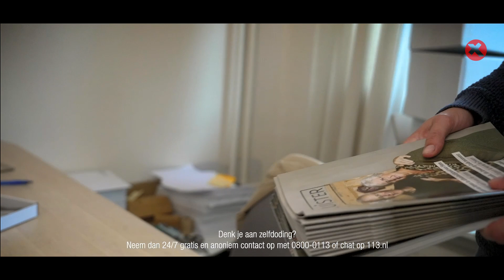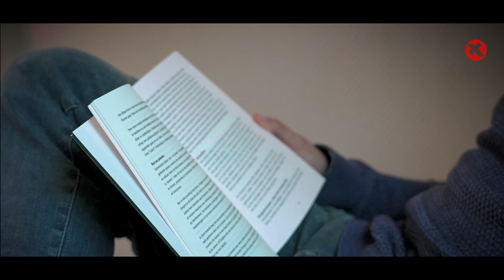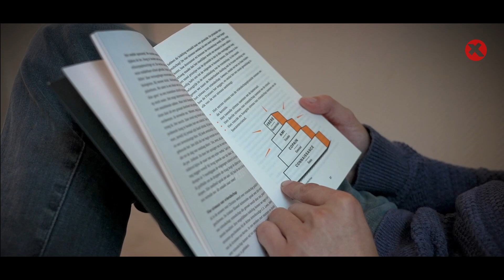Op zoek naar iets | 0239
Als 19-jarige beginnen de zelfmoordgedachten bij Wim. Hij is dan al acht jaar gepest. Op zijn kamer, waar hij de meeste tijd doorbrengt, bedenkt hij dat zelfmoord misschien wel de beste oplossing is voor al zijn problemen.

Een paar jaar later doet hij een poging, maar net voor de daad hoort hij een stem: “Wim, er is iets in dit leven om voor te leven”.

Hij besluit om de stem te geloven en op zoek te gaan naar dat “iets”.

Deze video is deel van een serie getuigenissen die we opnamen met Avive en Fluisternederland.nl in Elburg en omgeving.

XPEDITION GLORY is een wereldwijde zoektocht naar 1000 persoonlijke verhalen over de goedheid van God.